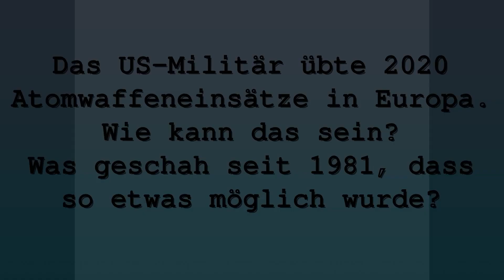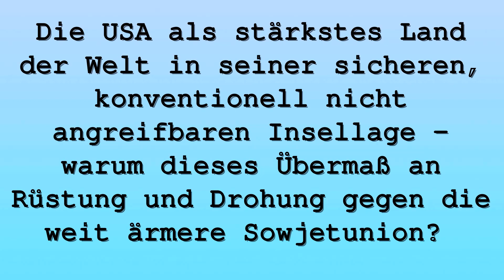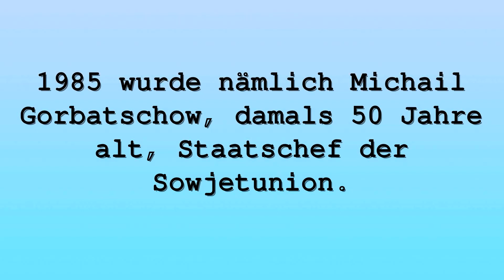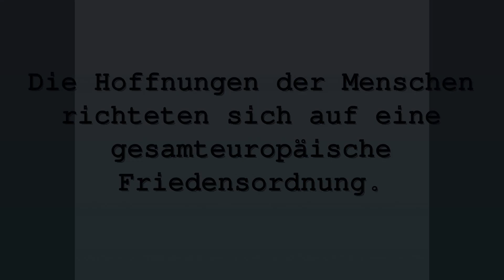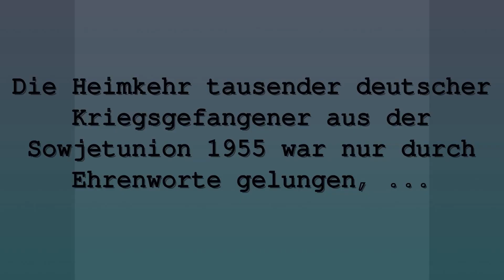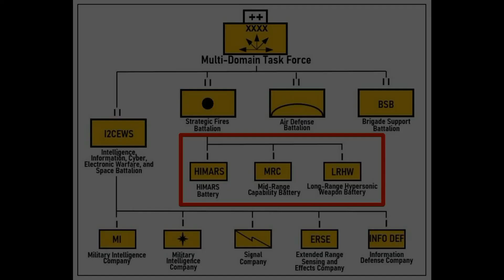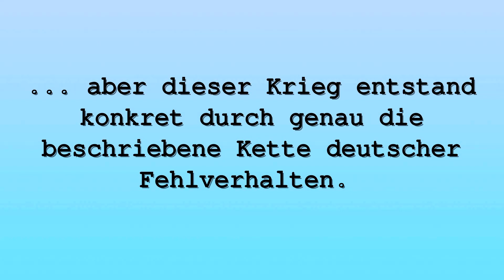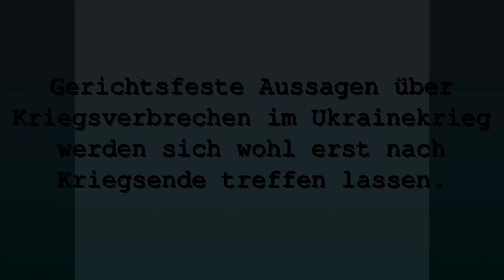Deja vu Atomkrieg Teil 2 von 3